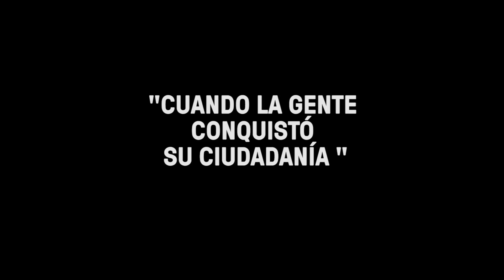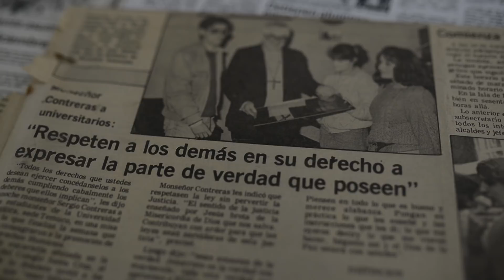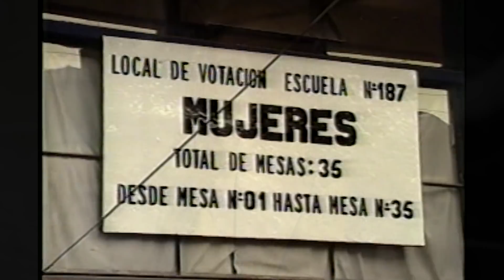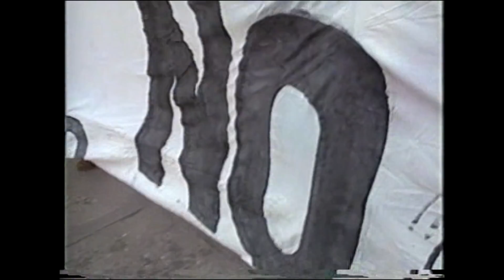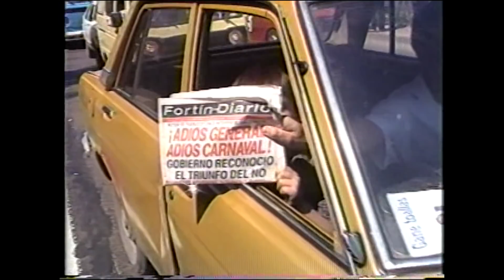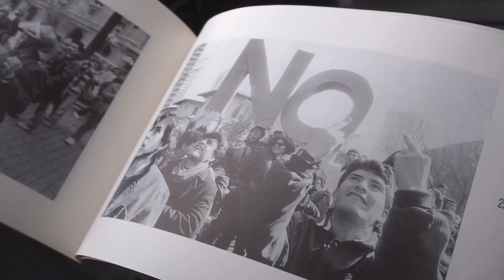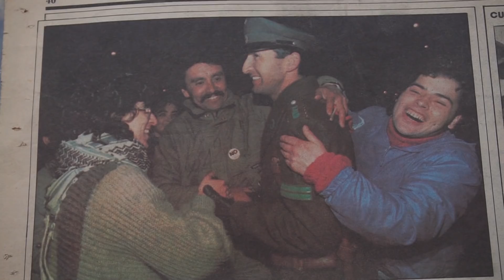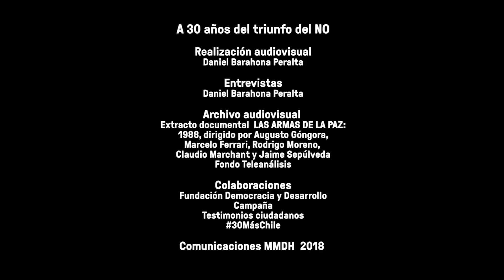Cuando la gente conquistó su ciudadanía — A 30 años del No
A 30 años del plebiscito de 1988, ciudadanas y ciudadanos que participaron en este gran hito democrático entregaron su testimonio sobre el trabajo de preparación para este referéndum, el conteo de votos durante la jornada y finalmente, la masiva celebración a nivel nacional por el triunfo del 🌈No.

Ya abrimos la renovada zona del plebiscito, así que te invitamos a realizar un viaje por los 15 años de lucha del pueblo chileno para decir no a la dictadura.

Sala 2º piso
Martes a domingo de 10 a 18 h.
Matucana 501, Santiago.
Metro Quinta Normal
Entrada liberada